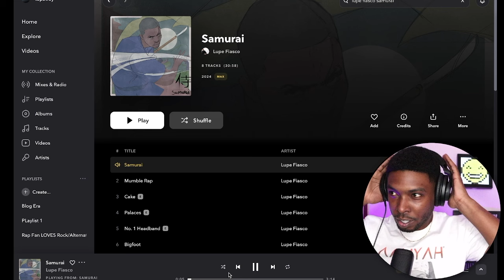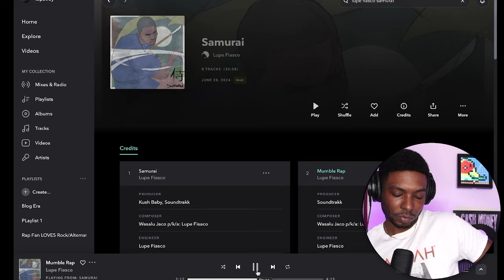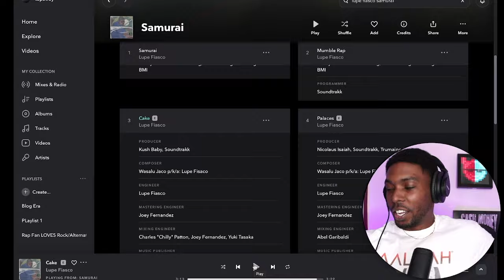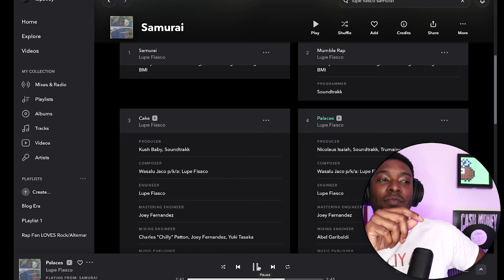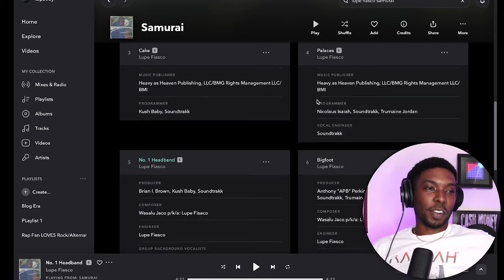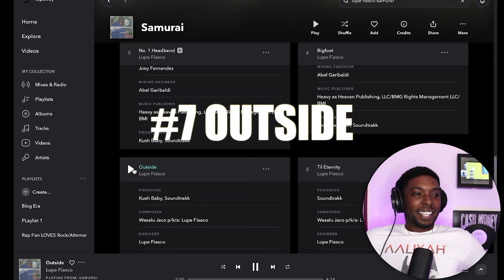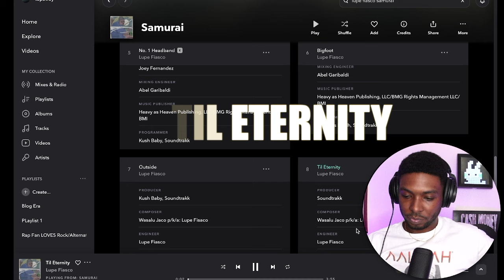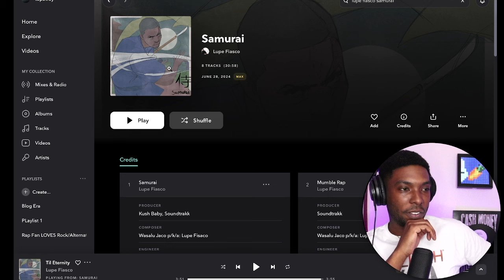Lupe Fiasco - SAMURAI (Full Album REACTION)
Intro 00:00
1. Samurai 04:15
2. Mumble Rap 05:05
3. Cake 09:52
4. Palaces 15:28
5. No 1 Headband 21:48
6. Bigfoot 27:40
7. Outside 32:07
8. Til Eternity 36:53